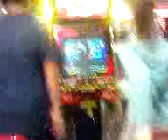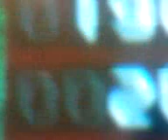Willo vs. Missevangeline - Peace(^^)v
Peace...WAR